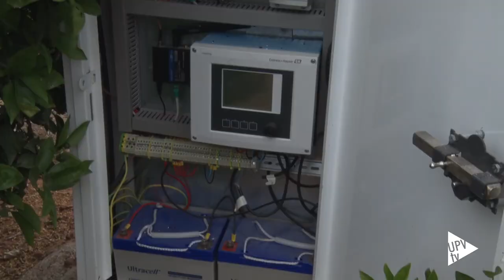Cátedra Frutinter - Noticia @UPVTV; 24-05-2023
Naranjas de más calibre, menos consumo de fertilizantes y huella de nitrato cero gracias al proyecto pionero puesto en marcha por la cátedra Frutinter UPV.